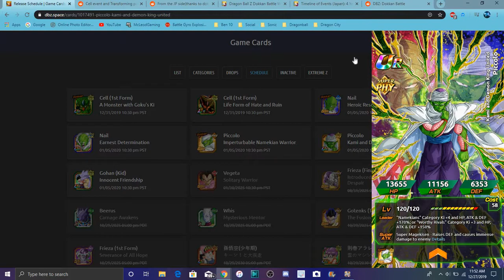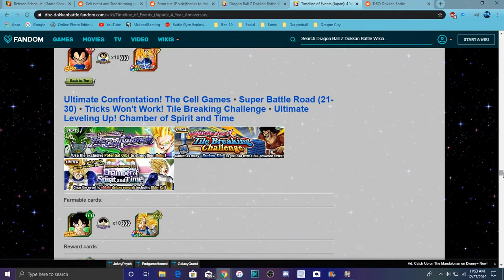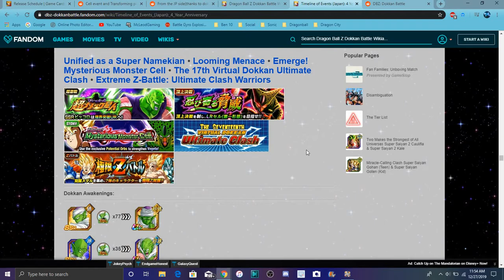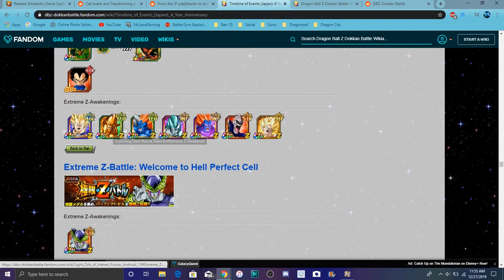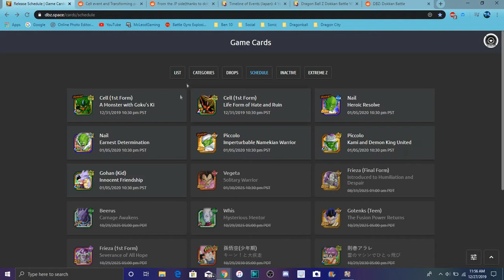GLOBAL DATA DOWNLOAD DF PICCOLO & LR CELL ARE COMING SOON All Info DBZ Dokkan Battle